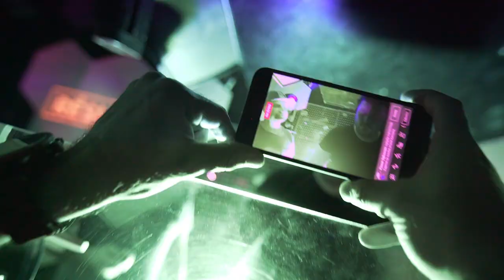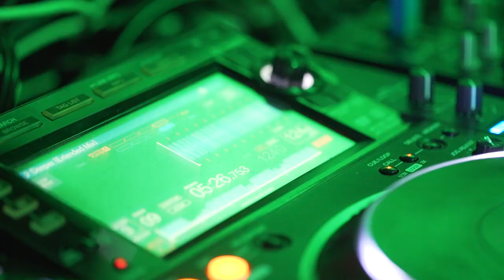[aftermovie] Résumé! @ SQ klub, 06.01.2018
Matthew Clarck x Neevald x Jacob A on vocal